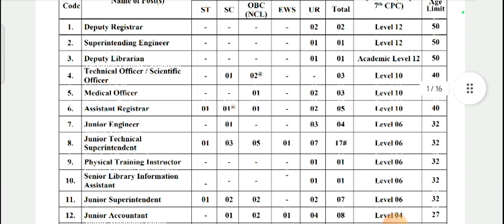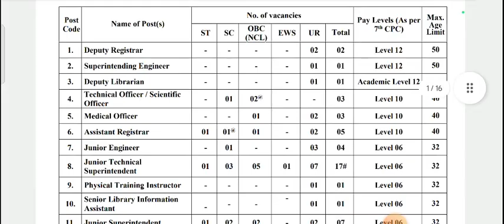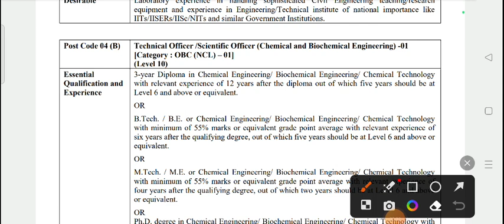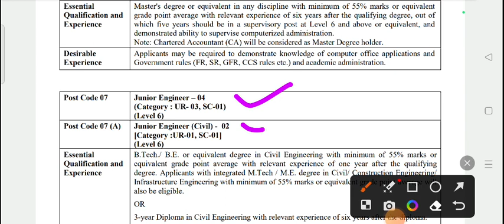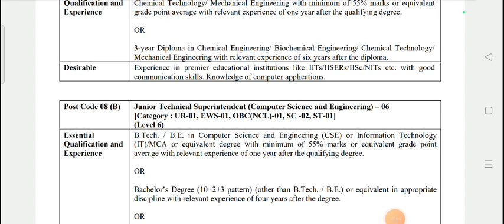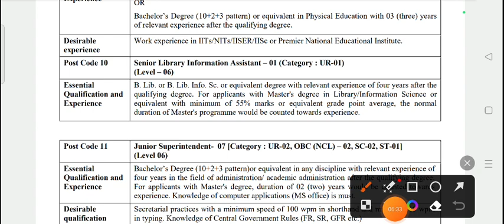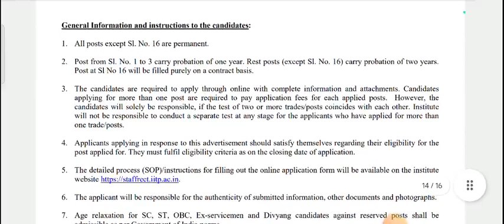IIT Patna Recruitment 2023 | Non-Technical Staff Salary, Job-Profile, Educational Qualification